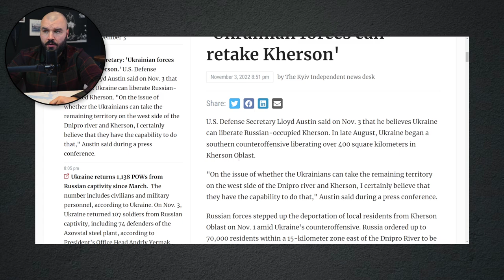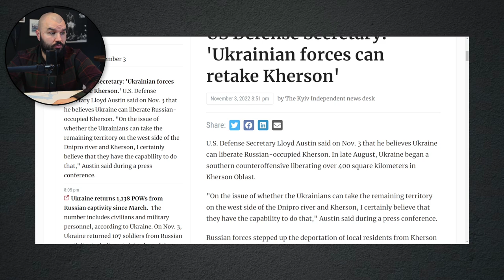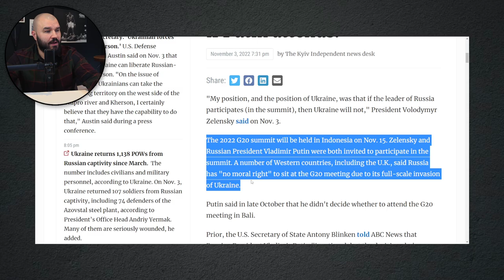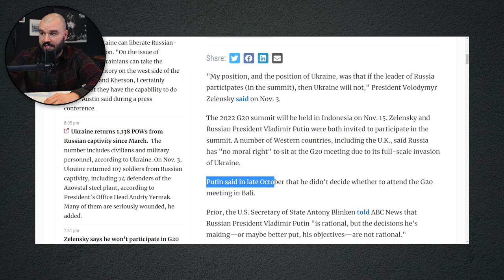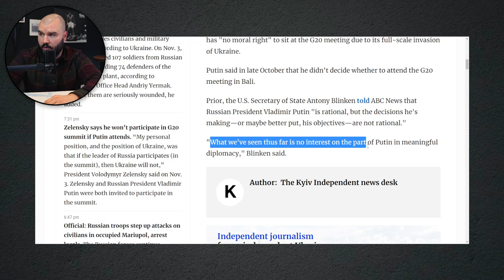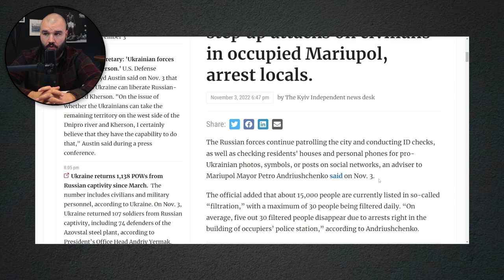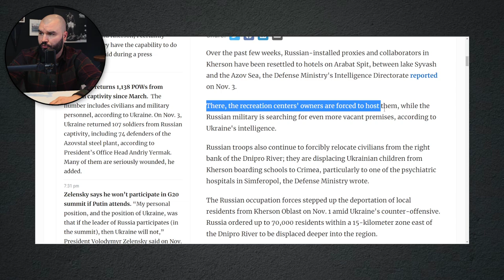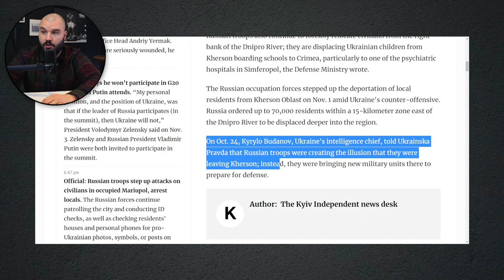Zelenskyy THREATENS Putin!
Hi, Here is a little insert about me. My name is Ryan and I am a former Royal Marines Commando from the UK. If you want to support a veteran then please consider supporting in one-way shape or form below. It really does make the greatest of differences. Thank you.

Kherson Oblast has great strategic value hence the media blackout on the region. Today Former Marine Ryan Forrest talks about why Kherson can be won back into Ukraine's Hands.